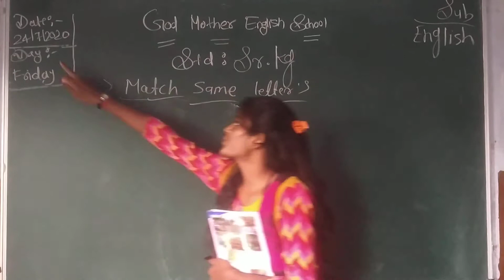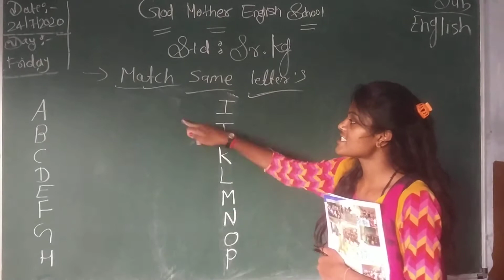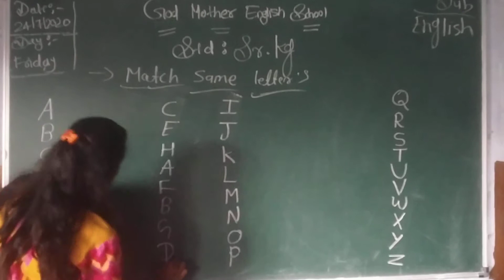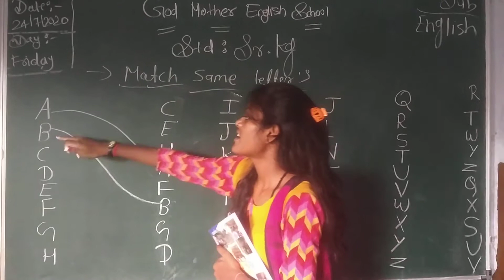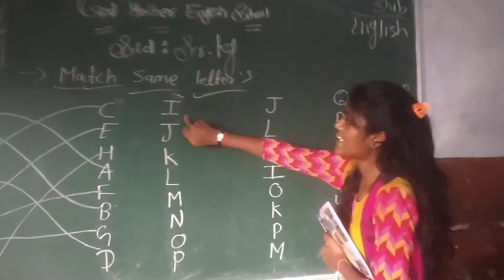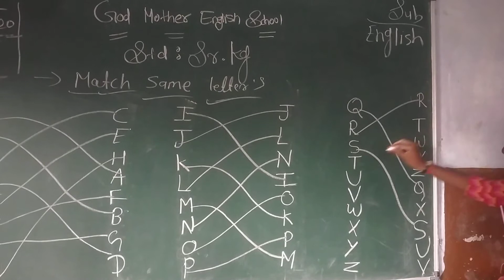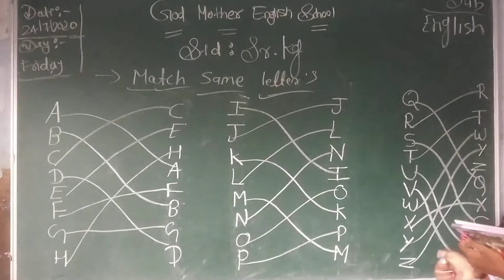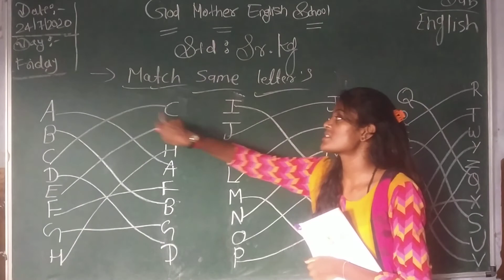EM Std Sr kg sub English match the same letter